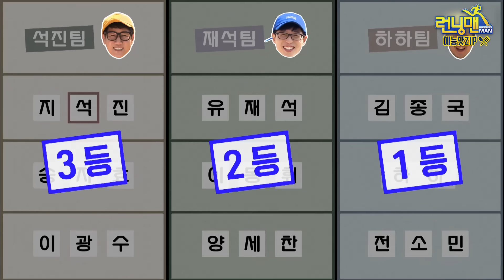뽀옹망치 모음.ZIP 2탄《런닝맨 / 예능맛ZIP / RunningMan 》